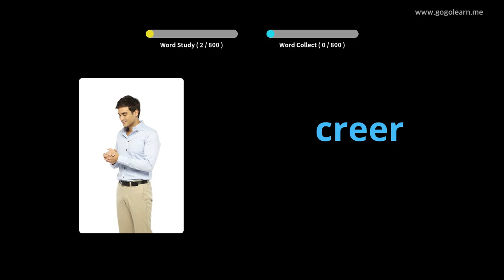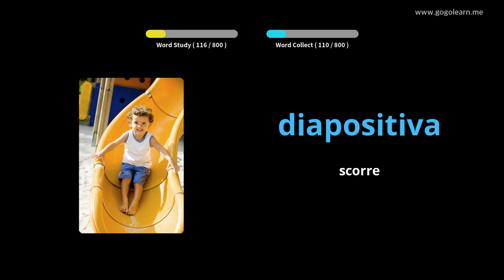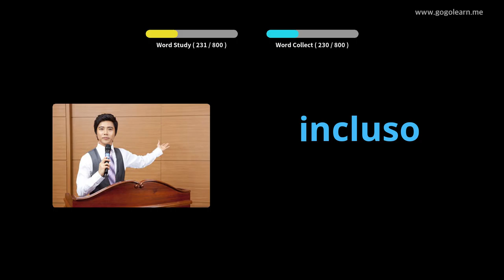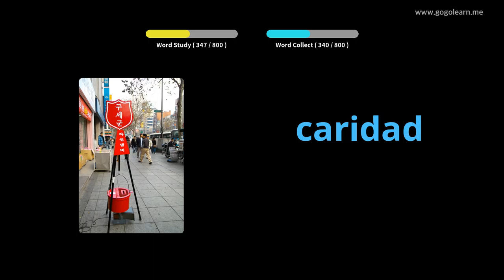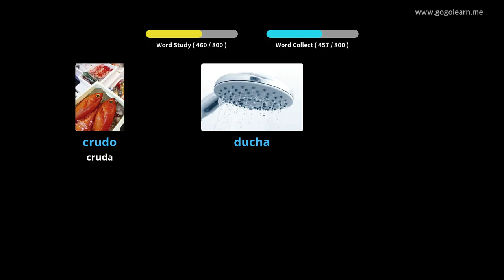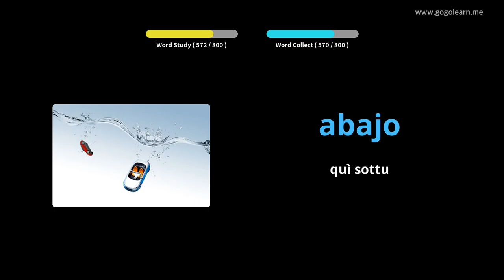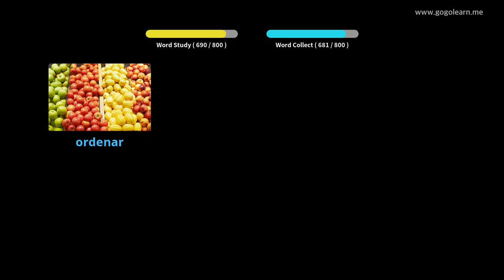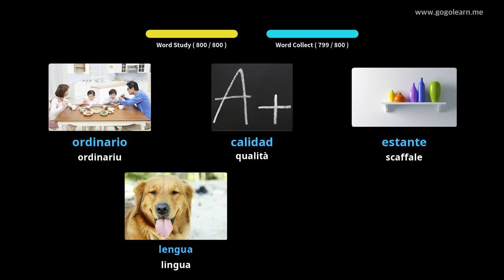Amparate Cù Stampi Spagnolu | Vocabulu Spagnolu Middle School | Golearn